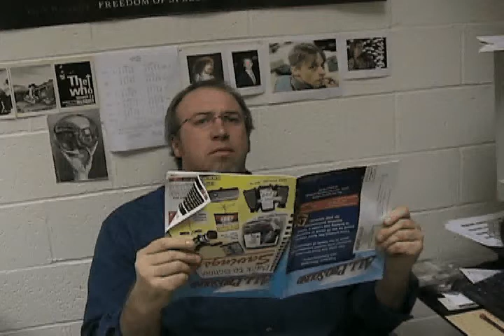Second Starterball Movie Trailer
second starterball trailer